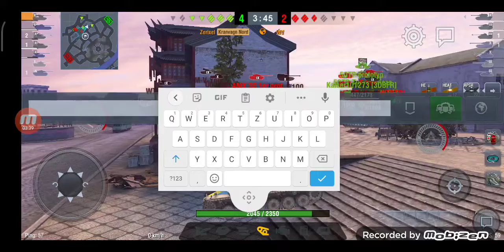World of Tanks Blitz gameplay Kranvang Nord Dynasty's Pearl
Kranvang Europa 10.TIER. 2461 dmg and no kill (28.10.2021)